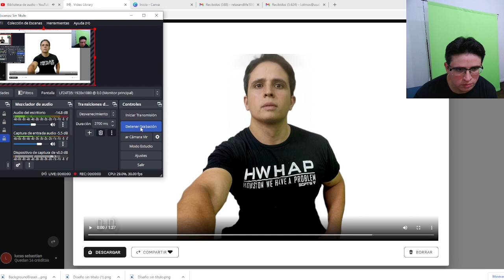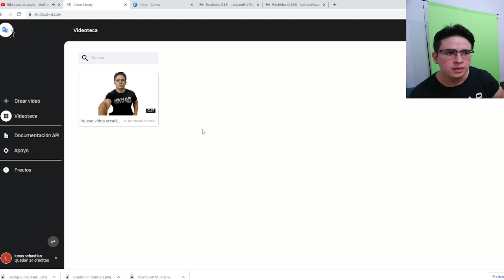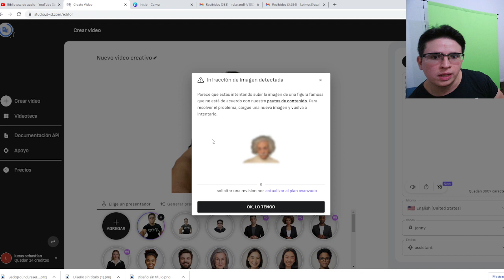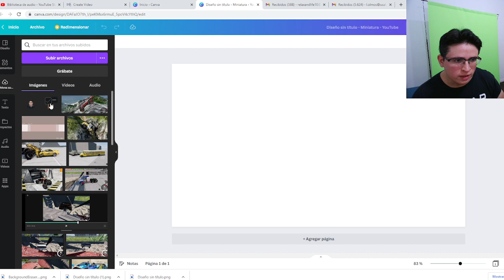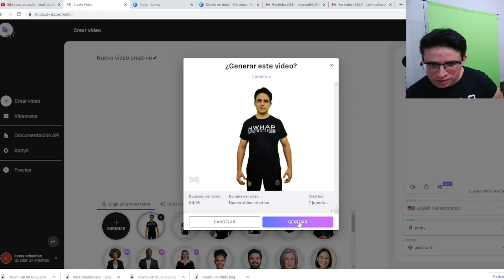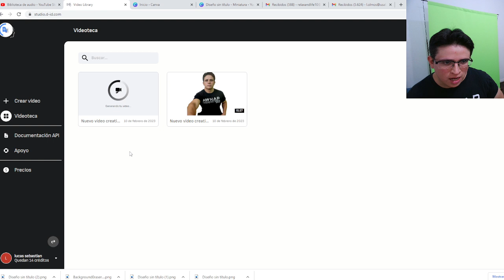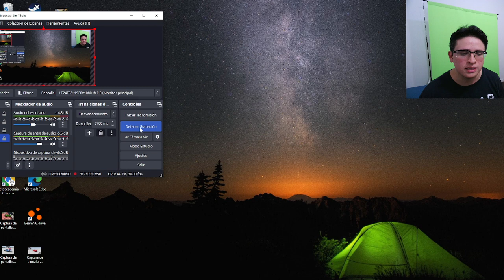Crea un AVATAR que hable y presente por tí tus vídeos | tutorial Herramientas IA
Este es un buen recurso para aquellos que tienen pánico escénico o miedo a realizar presentaciones, o simplemente no tienen ganas de salir un día en un video!